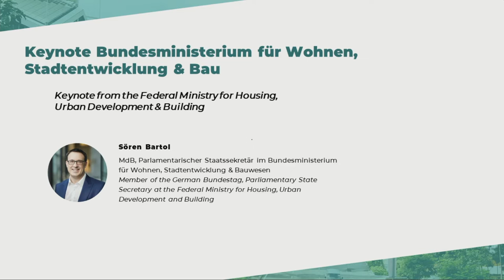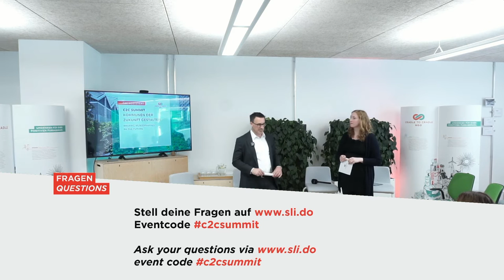Bundesbauministerium sieht C2C als wichtigen Baustein – Cradle to Cradle Summit 2022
“Cradle to Cradle ist ein wichtiger Baustein, um unsere Umwelt klima- und ressourcengerecht zu gestalten. In Zeiten von Materialengpässen wird besonders offensichtlich, dass wir uns nicht mehr erlauben können, wertvolle Materialien wegzuwerfen und wie wichtig es ist, bereits verwendete Ressourcen durch eine geschlossene Kreislaufwirtschaft wiederzuverwerten”, sagte Sören Bartol, Parlamentarischer Staatssekretär im Bundesministerium für Wohnen, Stadtentwicklung und Bauwesen in seiner Keynote beim C2CSummit zum Auftakt. Um Stoffströme besser nachvollziehen zu können, habe sich die Bundesregierung deshalb im Koalitionsvertrags die Einführung eines digitalen Gebäuderessourcenpasses vorgenommen. Ein Schwerpunkt des Bundesbauministeriums in dieser Legislaturperiode sei es außerdem, die nötige Transformation einzuleiten, damit Wohnraum künftig nicht nur bezahlbar sondern gleichzeitig auch nachhaltig sei. CradletoCradle NGO mache “eine sehr wichtige Arbeit, aus der wir sehr viel wichtigen Input gewinnen können”, so Bartol.